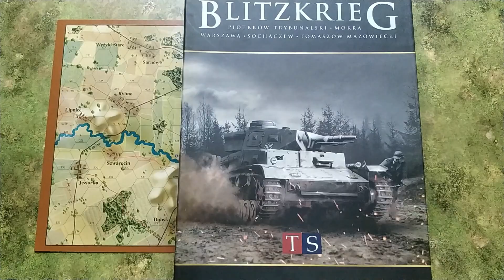Let's play Blitzkrieg 1939: XVI Corps, Sochaczew 9 September scenario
Playthrough of the Sochaczew 9 September  scenario from Blitzkrieg 1939: XVI Corps published by TiS in B-35 system.